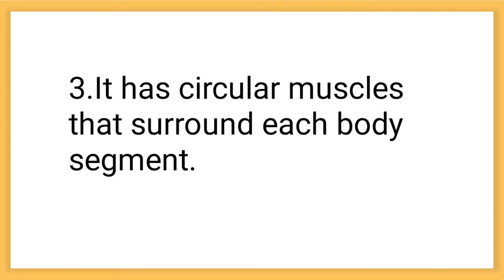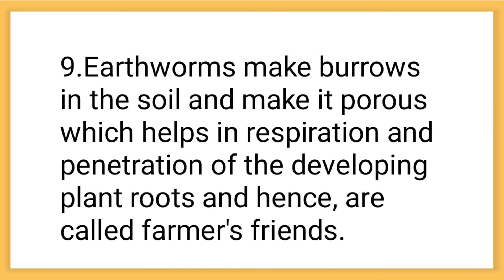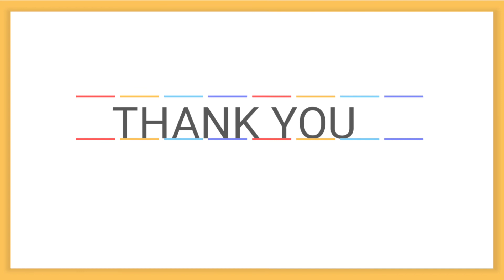Earthworms/10 line essay on Earthworms in English for students.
As Darwin wrote "There are few animals which have played so important a part in the history of the world than the earthworm."